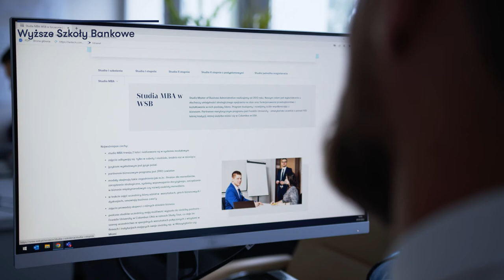Studia MBA w WSB w Szczecinie - sprawdź co o studiach MBA mówi Artur Woźny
Artur Woźny - uczestnik studiów MBA w Szczecinie opowiada dlaczego warto wybrać studia MBA w Wyższej Szkole Bankowej.